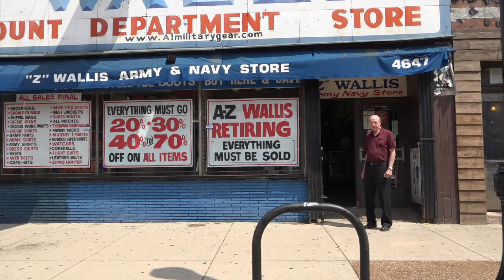A Z Wallis Military Surplus Depot - Uptown Chicago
Closing after 45 years of serving the Uptown Community.  Harvey and his two employees Bill and Isalia are wonderful people and will be missed.  Thank you Harvey for allowing me to make this interview!